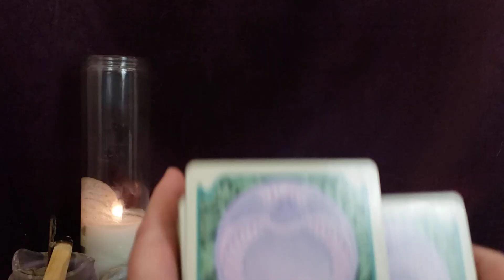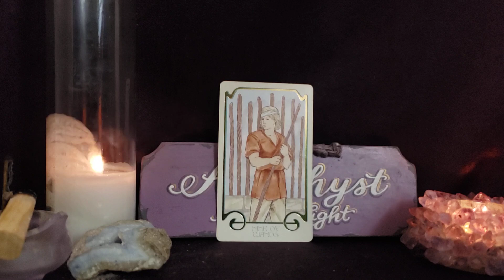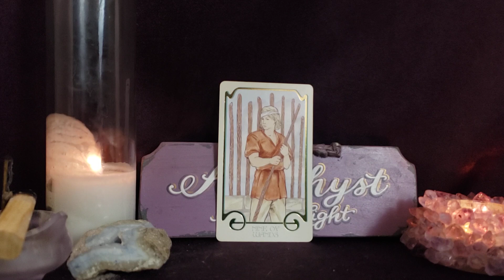You Will Make the Right Decision - Card of the Day - Feb 27, 2023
🔮  private readings 🔮

SALE (LIMITED TIME)
60 Min Video Reading Reg $100 Sale $50

Deck Used

❤️❤️❤️LOVE READINGS❤️❤️❤️